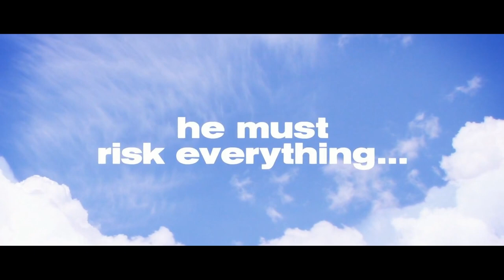Jonathan Hall & Nic Cornwall - Solo!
Dan Hickford Interviews Jonathan Hall & Nic Cornwall | May 2019.

Solo!

A romantic comedy musical about a young Englishman who arrives in a remote, run-down Spanish village and has to reform their band - before they find out that it was his dad who ruined the village in the first place.

Fusion International Film Festivals has been specifically designed to bring together filmmakers from all over the world – this is our passion.

Where creative minds meet.

South Europe International Film Festivals
Valencia Edition